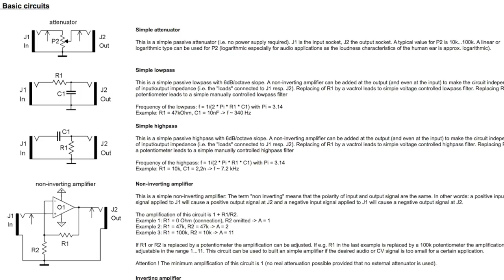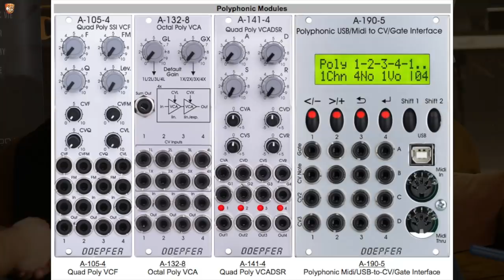The history and future of Eurorack modular synths with Doepfer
A rare moment of free time and having great people in the right place at the right time here's an interview with Felix of Tuesday Night Machines talking to Dieter Doepfer, THE CREATOR OF EURORACK at the Thomann Synth Reactor TSR19 event.

Felix and I wanted to chat to Doepfer about both his history (the history or Eurorack), his current polyphonic modules, future module sand ideas and a quick look at what the future of the Eurorack might be.

We also talk about the Elektor Formant DIY synth, the new Frequency Shifter module coming later this year, CV controlled LED lighting, Dieter was also the EU distributor for Doug Curtis' Curtis chips/components, Raul's World of Synths, favourite Doepfer modules and plenty more.